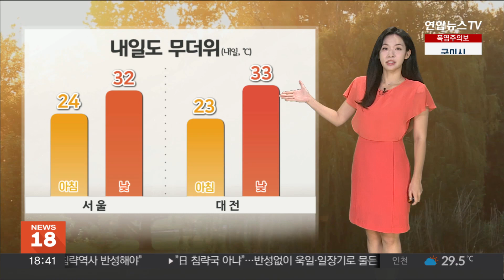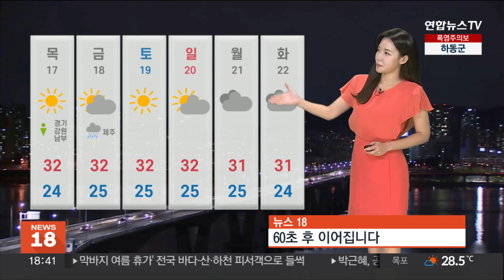[날씨] 내일도 전국 무더위 계속…내륙 곳곳 소나기 / 연합뉴스TV (YonhapnewsTV)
[날씨] 내일도 전국 무더위 계속…내륙 곳곳 소나기

오늘도 무더위가 이어졌습니다.

폭염특보가 또 한차례 확대, 강화 됐습니다.

현재 동해안을 제외한 전국 대부분 지역에 폭염특보 발효 중이고요.

광주 등 곳곳으로 폭염경보가 내려져 있습니다.

오늘 한낮에 33도 안팎까지 기온이 올랐는데요.

밤사이에도 열기가 충분히 식지 못해서, 도심지역과 해안가를 중심으론 열대야가 나타나겠습니다.

내일도 한낮에는 서울 32도, 대전 33도까지 기온이 오르면서 덥겠습니다.

현재 전국 하늘에 구름이 많이 껴 있습니다.

밤까지 서울을 비롯한 전국 곳곳에 갑작스런 소나기가 쏟아질 수 있고요.

강원 영동은 비가 오락가락 내리겠습니다.

내일은 전국 하늘 대체로 맑겠는데요.

낮까지 강원 영동에는 5~20mm의 비가 오겠습니다.

또 내일 오후부터 밤사이엔 경기 북동부와 강원 영서, 충청 이남을 중심으로 소나기 예보 들어있습니다.

내일까지 영남 동해안으론 바람이 강하게 불겠습니다.

당분간 동해안과 경남 남해안에서는 너울성 파도를 유의해 주셔야겠고요.

강원산지에는 짙은 안개가 자주 끼겠습니다.

이번 주 내내 낮 동안 33도 안팎의 폭염이 이어지겠고요.

목요일엔 내륙 곳곳에 소나기가, 금요일엔 제주도에 비가 내리겠습니다.